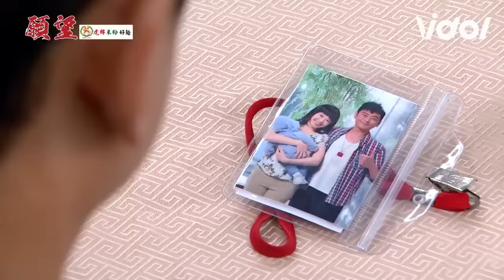願望／耀武驚覺勝強受騙 耀武對碧玉一家態度大轉變 素月向麗紅訴苦懷疑耀武煞到碧玉！ Desires｜三立娛樂星聞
★訂閱【女孩要幹嘛】甜寵浪漫戲劇看到飽